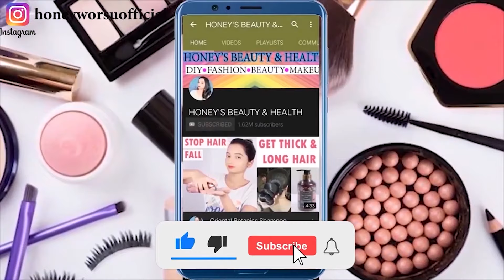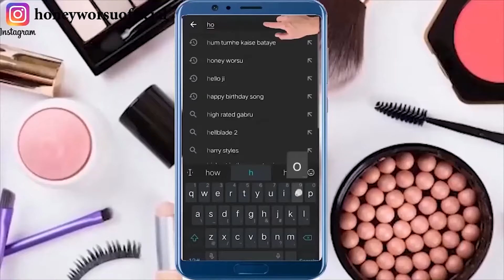हाथ पैर धोते वक्त दही में बस ये मिलालो शरीर पर सालों से जमी मैल मिनटों में साफ कर गोरा बना देगाये